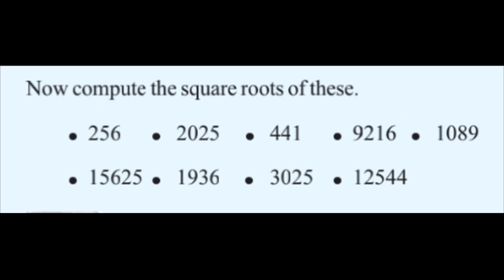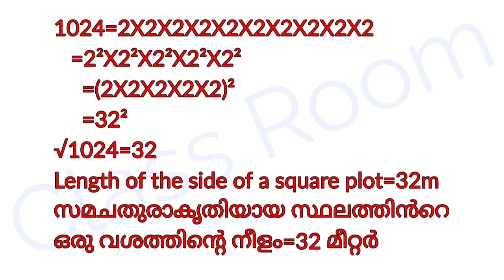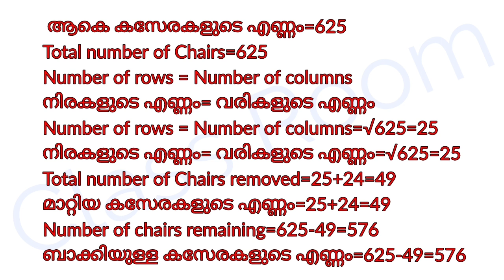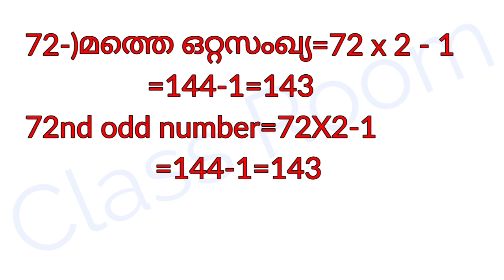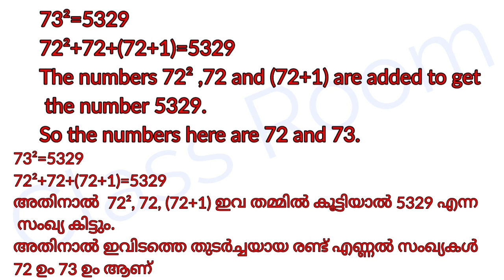Standard 7 Mathematics October 11 Activity Solving part 2 Unit 6 page No 94 and 95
October 11 Activity Solving part 2
 Unit 6 Square and Square Root page No 94 and 95
Unit 6 Page No 92,93 &94